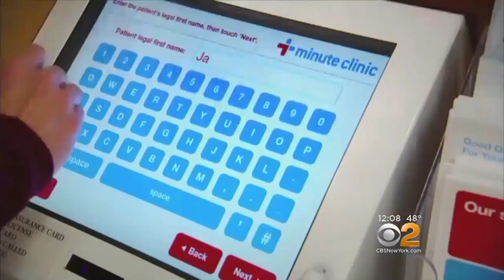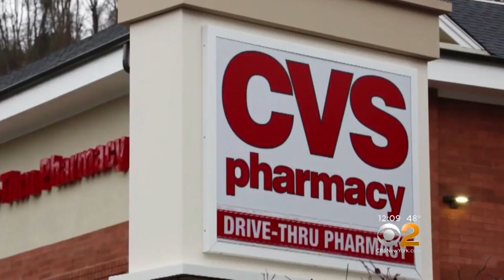CVS Health, Aetna Merger Aims For One-Stop Healthcare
The retail pharmacy and insurance giants could mean big savings. CBS2's Jericka Duncan reports.